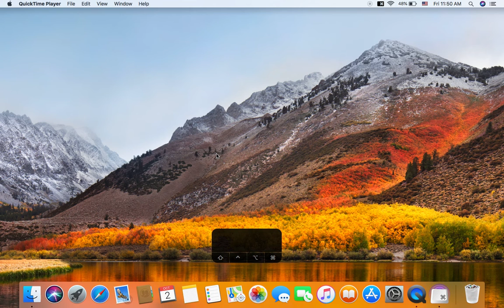Keyboard combination (Command + Space) to open Spotlight on a Mac.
Tutorial demonstrating the keyboard command (Command + Space) to open Spotlight on a Mac.